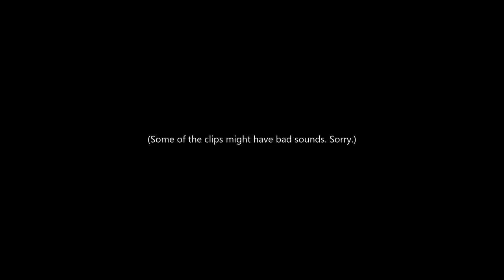Holdfast Nations At War and the legendary SIMP.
This is just a video of me playing Holdfast nations at war as a girl.
I use what windows let's you record screen with and edit with.
Behold, it's bad graphics and shit audio.
(I'll add a discord if anyone is interested, so keep an eye out here)